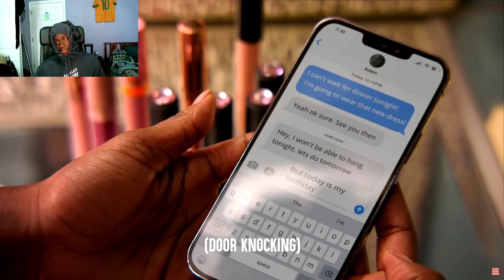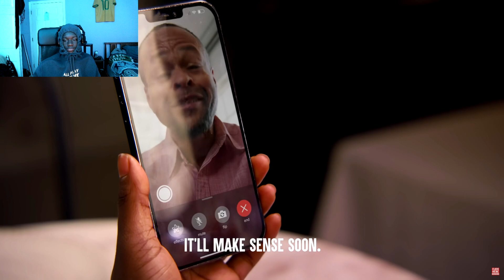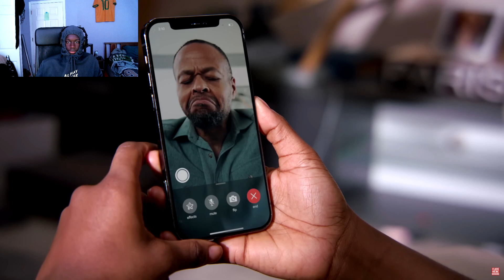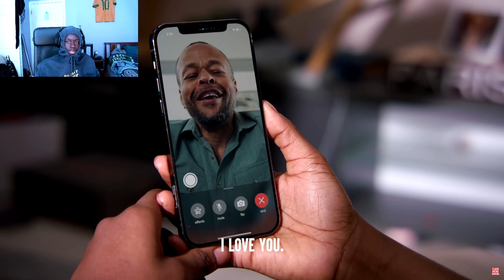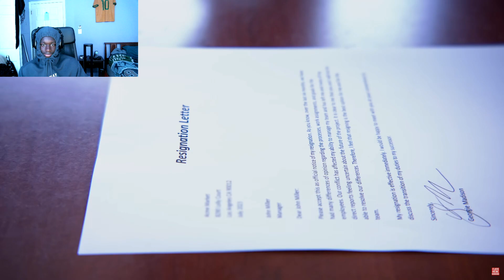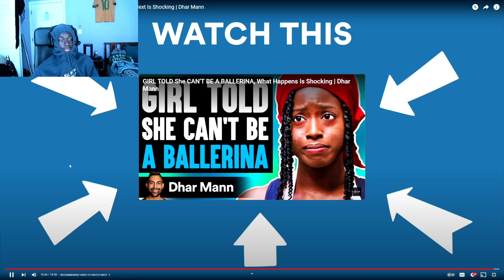THIS WATCH IS WORTH OVER 100k!!